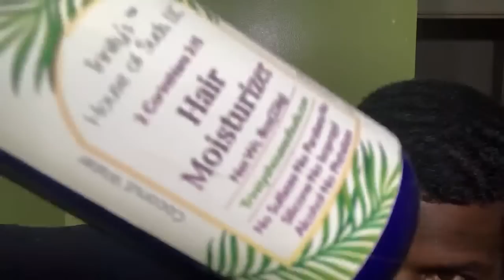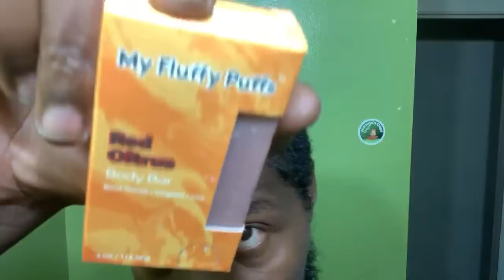360 waves Beginning crown Tips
Tip on how to start your 360 Waves crown